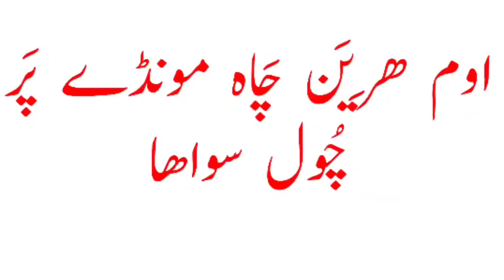Shaitani Pari Se Dosti Ka Amal In Urdu Hindi Amliyat Ka Badshah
pari hazir karne ka amal

shaitani pari ka amal

dolat ki pari ka mantra